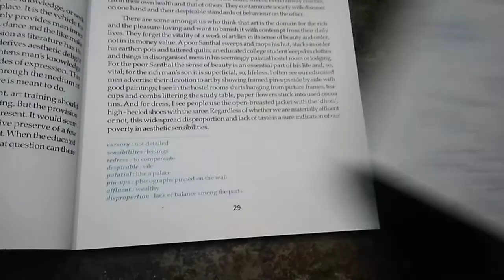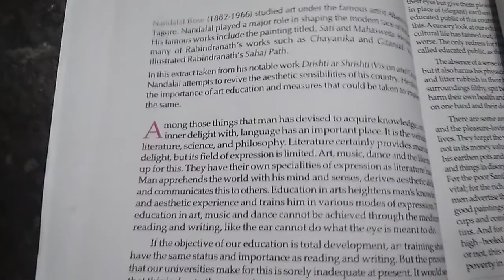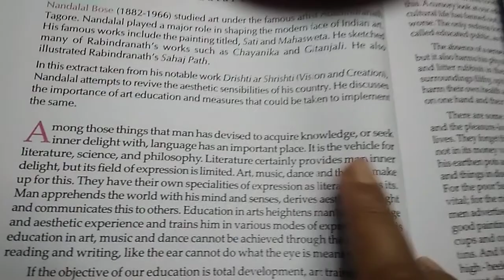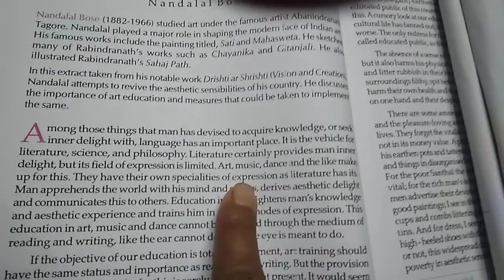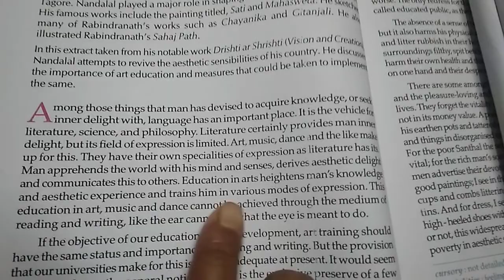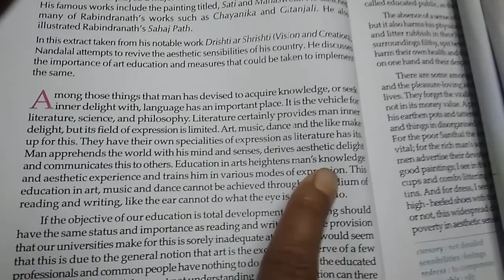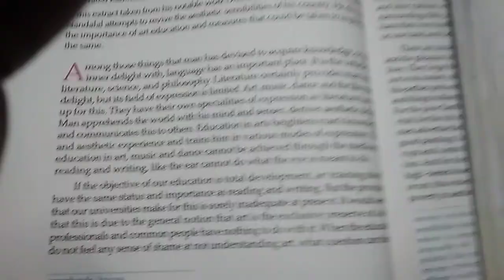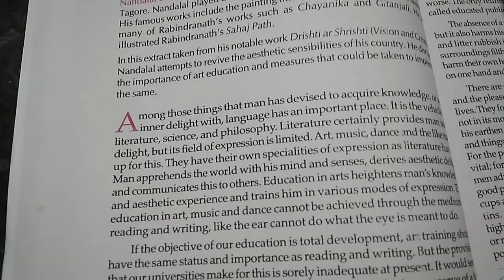The Place of Art in Education (Nandalal Bose) part 1 (class Xi)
The prose gives us the importance of art in education.If we implie art in education system , the aesthetic sense developes in all-rounder of human life.